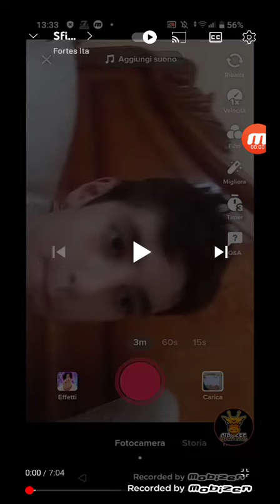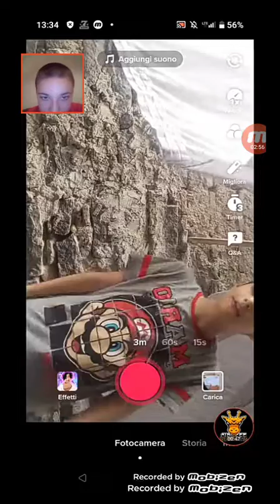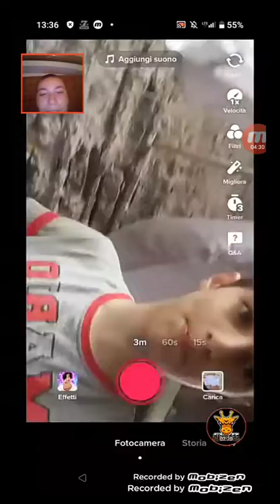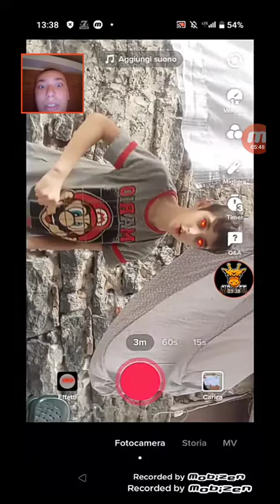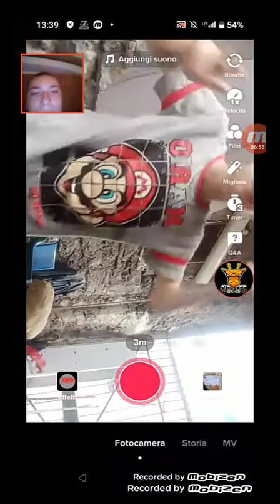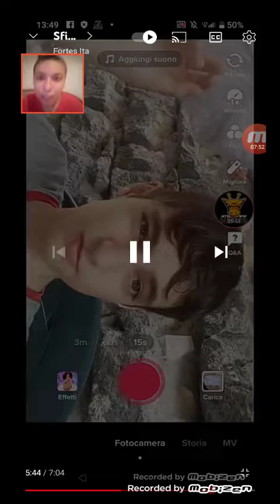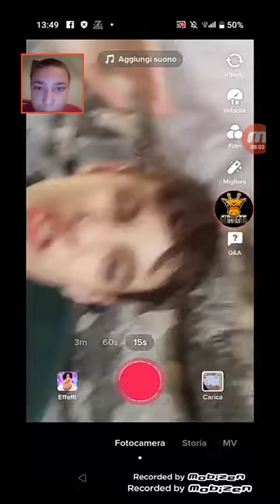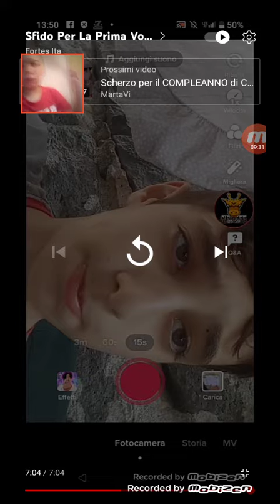reaction a fortes che sconfigge il dark Angelo con una.............